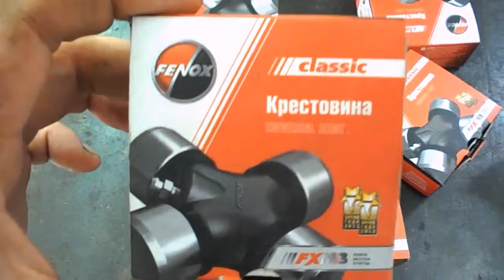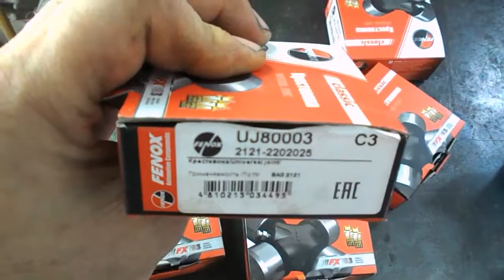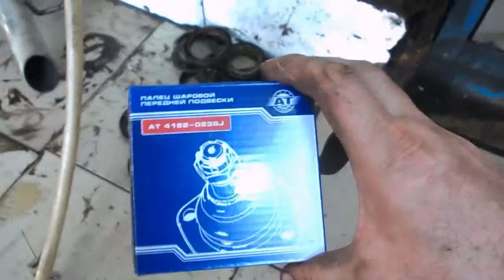ремонт шевиков 01.07.2016 - 03.07.2016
0:12 = стук при повороте руля
0:31 = дребезг  пыльника хвостовика КПП
0:50 = дребезг фланцев  на РКП
0:55 = замена порванной эластичной муфты , через 30 000 км шрус промвала сухой , смазка шлицевой промвала ( вибрация при движении )
1:10 = каждые 10 000 км шприцовка крестовин и шлицевой
1:17 = ТАК РЕМОНТИРОВАТЬ В ГАРАЖЕ НЕЛЬЗЯ ( устранение лязга передних тормозных колодок )!!!
1:43 = удар в переднюю подвеску при движении 110 км/ч , развалился стопор гранаты
1:56 = новые крестовины для ремонта карданов , стоящий товар ( испытано!)
3:07 = скрип верхней правой шаровой" Кедр " , трудный поворот руля при езде
3:47 = езда 400 км после удара на трассе и расслаблении гайки ступицы , выход из строя подшипников ступицы и самой ступицы
4:05 = марка установленной шаровой опоры , которая не скрипит и даёт поворачивать легко руль при езде
4: 29 = последствия после удара на трассе с выбросом автомобиля на обочину